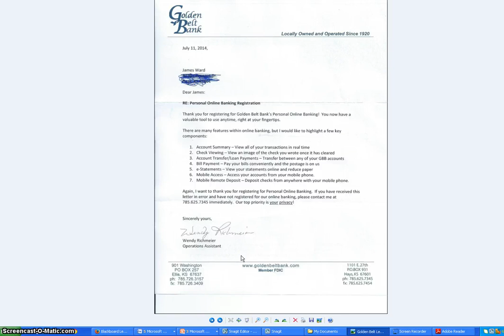The Fate of the Letter in the Digital Age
I use a recent letter I received as an example of the business format style. I note that the snail mail letter format is not used in email business communication due to the fact that most want short communications given the number of email in the inbox.